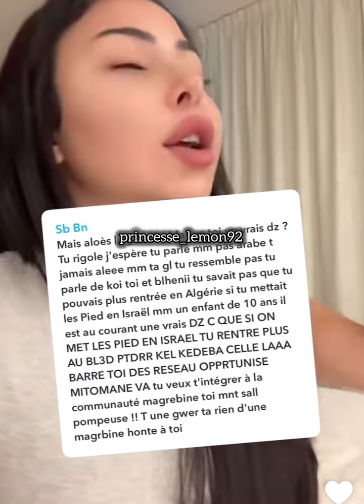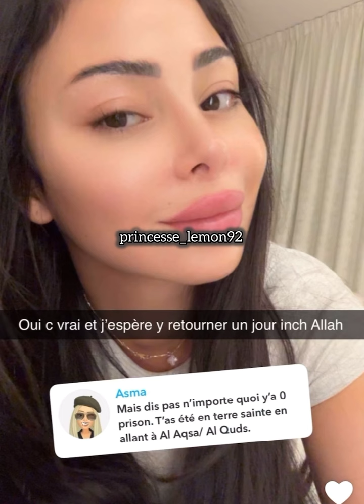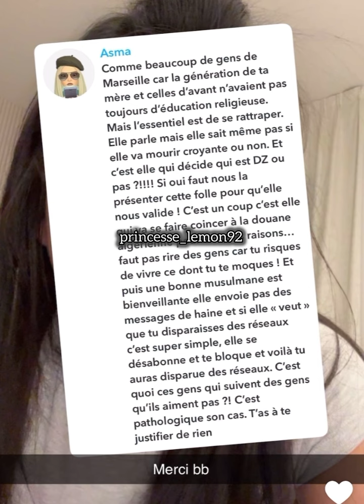maeva Ghennam ne peut plus aller en Algérie elle dit pourquoi, dites-moi si c vrai en commentaire